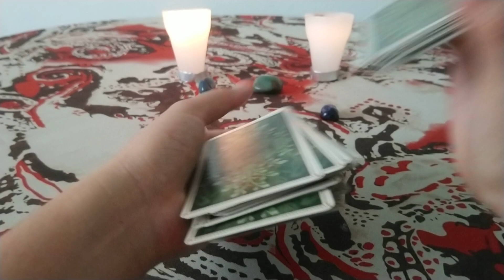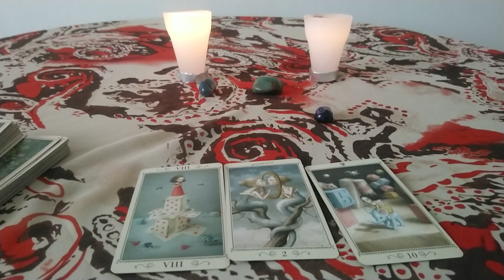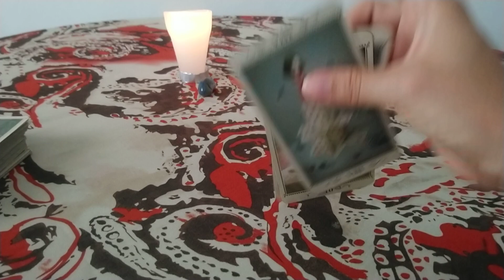CAPRICORNIO: Horoscopo Diario 2 de mayo 2019